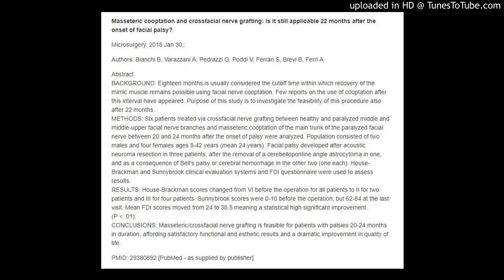Masseteric/crossfacial nerve grafting is feasible for patients with palsies 20-24 months in duration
Masseteric cooptation and crossfacial nerve grafting: Is it still applicable 22 months after the onset of facial palsy?

Microsurgery. 2018 Jan 30;:

Authors: Bianchi B, Varazzani A, Pedrazzi G, Poddi V, Ferrari S, Brevi B, Ferri A

Abstract
BACKGROUND: Eighteen months is usually considered the cutoff time within which recovery of the mimic muscle remains possible using facial nerve cooptation. Few reports on the use of cooptation after this interval have appeared. Purpose of this study is to investigate the feasibility of this procedure also after 22 months.
METHODS: Six patients treated via crossfacial nerve grafting between healthy and paralyzed middle and middle-upper facial nerve branches and masseteric cooptation of the main trunk of the paralyzed facial nerve between 20 and 24 months after the onset of palsy were analyzed. Population consisted of two males and four females ages 8-42 years (mean 24 years). Facial palsy developed after acoustic neuroma resection in three patients, after the removal of a cerebellopontine angle astrocytoma in one, and as a consequence of Bell's palsy or cerebral hemorrhage in the other two (one each). House-Brackman and Sunnybrook clinical evaluation systems and FDI questionnaire were used to assess results.
RESULTS: House-Brackman scores changed from VI before the operation for all patients to II for two patients and III for four patients. Sunnybrook scores were 0-10 before the operation, but 62-84 at the last visit. Mean FDI scores moved from 24 to 38.5 meaning a statistical high significant improvement (P  .01).
CONCLUSIONS: Masseteric/crossfacial nerve grafting is feasible for patients with palsies 20-24 months in duration, affording satisfactory functional and esthetic results and a dramatic improvement in quality of life.

PMID: 29380892